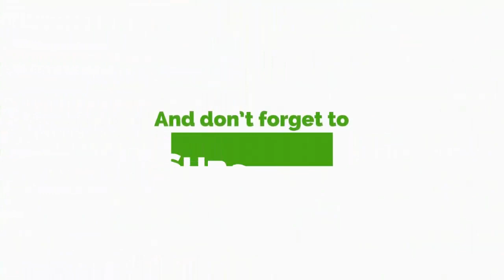Sam George Takes A Swipe At Pastor Mensa Otabil